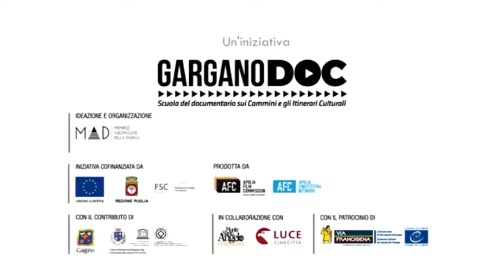CINEMASTRO, alla scoperta del nuovo cinema italiano, intervista Adriano Losacco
Il format di Giuseppe Sciarra apre alla scoperta dei nuovi talenti del nuovo cinema italiano. Una produzione di gaiaitaliapuntocomedizioni per La Vasca dei Pesci TV